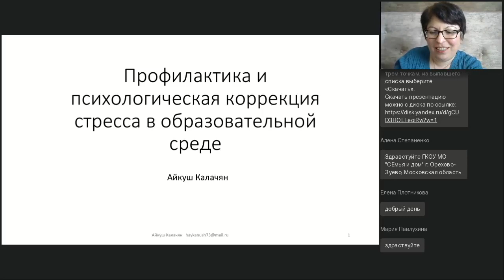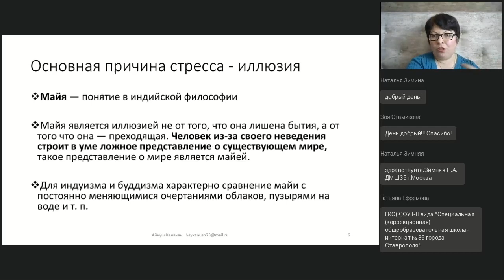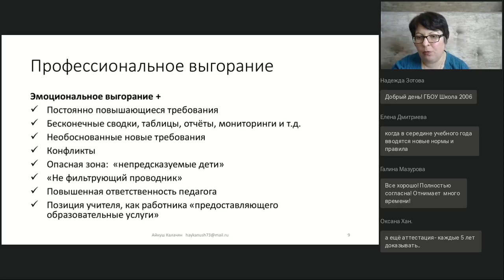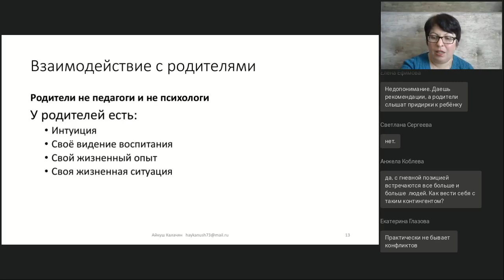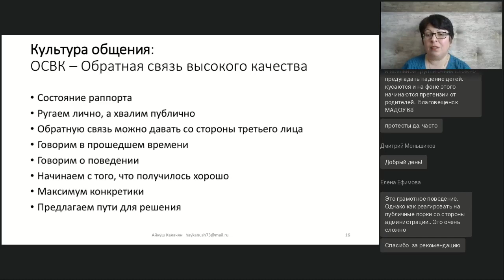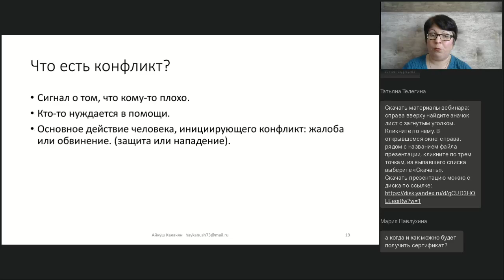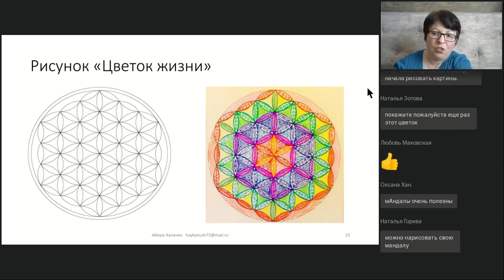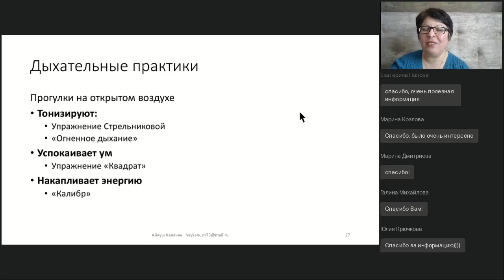Профилактика и психологическая коррекция стресса в образовательной среде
Вебинар
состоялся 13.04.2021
Ведущая вебинара:

Стрессовые ситуации регулярно встречаются в нашей жизни. Для кого-то это повод для развития чего-то нового, для других — глубоко травмирующая ситуация. Умение управлять своим состоянием в стрессовых ситуациях один из важных навыков в жизни человека, тем более это важно для учителей и воспитателей, работающих с детьми. На вебинаре будет не только теория, но и практические упражнения, максимально подходящие к реальной жизни учителя.

Наши ближайшие онлайн-курсы:
🔥 "Как создать электронный учебный курс на платформе Мудл":